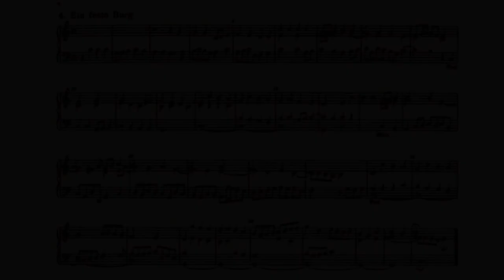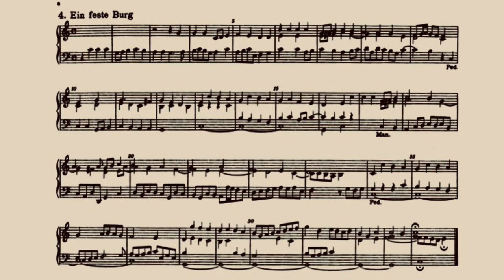4. Ein feste Burg - Chorale Prelude - J.C. Bach - Daniel Roberts | Organist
4. Ein feste Burg from 44 Choräle zum Präambulieren by Johann Christoph Bach.

Recorded in St. Michael’s, Wigan.